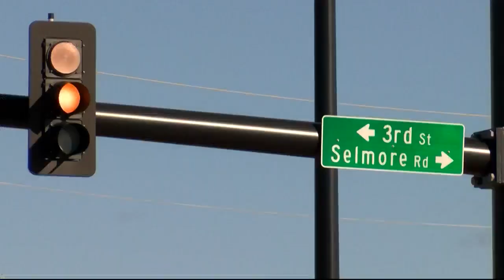Ozark asking for public input on major road improvements